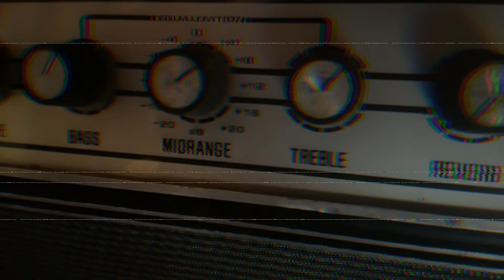The Rocky Horror Picture Show - Time Warp ( Bass Cover )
Rickenbacker 4001
Ampeg V4/ 610HLF
Electro Harmonix Bass Preacher
Ashdown James Lomenzo Hyperdrive
Rotosound RS66LD